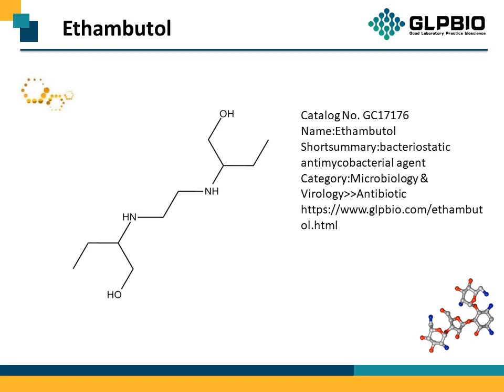GC17176_Ethambutol_74-55-5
"Protocol, Chemical Properties, Background of Ethambutol.